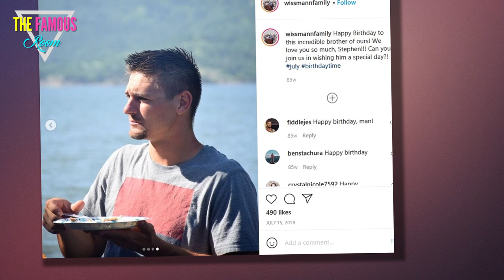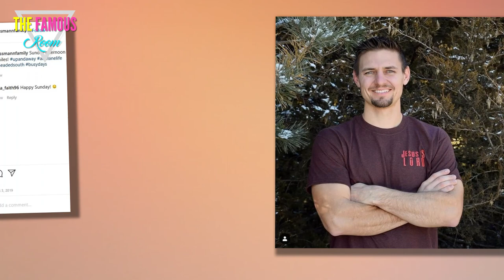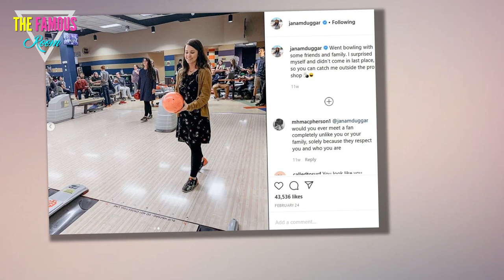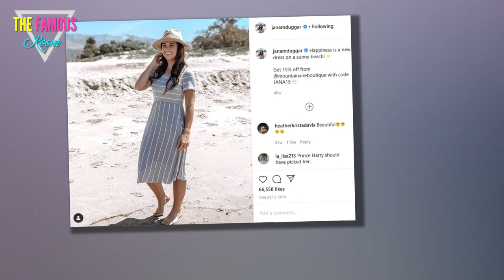Jana Duggar and Stephen Wissman - Secretly Courting?! Counting On - TLC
Pretty much every time Jana Duggar is photographed in the presence of a man, Counting On fans jump to the conclusion that the two of them are courting.

This obviously leads to a lot of dead ends, and most of the speculation about Jana's love life has led nowhere.

But fans remain hopeful that someday, one of the men who enter Jana's life will remain there for the long haul.

And the latest candidate might be the most promising to date!

His name is Stephen Wissman, and he's a 27-year-old pilot from Nebraska.

A since-deleted photo that shows Jana at the Wissman home on Christmas has led to widespread speculation that these two are more than just friends.

In fact, we don't think Duggar fans have ever been so convinced that Jana has finally found Mr. Right!

I think this is the first time she’s ever been to Christmas at someone else’s home and is pictured seated next to that man on the couch,” one reddit user wrote

“This feels huge to me. They are sitting so close together!" another added.

“They’re sitting awfully close, it appears," a third chimed in.

As The Sun reports, Jana and Stephen were also spotted together during a recent trip to Chip and Joanna Gaines' Magnolia Bakery in Waco, Texas.

Along with several family members and friends, the two stood near one another in a group shot.

Holidays and road trips together? This certainly feels like more than a friendship!

Asked by The Sun about his relationship with Jana, Stephen dodged the question, telling the outlet, “I’m busy with work."

So who is this mystery man?

Well, he comes from a large, fundamentalist family (of course), and according to the Wissman's website, he's a man of many talents:

“He enjoys being a pilot, assistant manager of Wissmann Enterprises, Inc., making small furniture and being physically active through workouts and sports,” the description reads.

“He is gifted in initiating conversations that encourage and challenge, and he has a heart for ministry.”

Stephen is also part of the family’s band and “directs a lot of our music arrangements, plays mandolin and guitar and sings lead and bass.”

These days, Jana mostly avoids conversation about her love life, but she did open up about it during an episode of Counting On last year.

“Sometimes it can get a little, like, what? It’s not the only thing in the world to talk about," she said at the time.

Jana went on to reveal that while she enjoys the single life, she finds it tiresome at times.

“As for now it’s nice, I get to do a lot of different things, but … I mean, I wouldn’t mind it. There are those moments with, like, all the different couples are hanging out," she added.

As for whether she would be open to the possibility of relocating to Nebraska, Jana recently revealed that she would be willing to leave her beloved Arkansas for the right man.

"I used to be a little more strict, I wanted to find someone who would move or is from here," Jana said.

“But as time goes on, I have found I love to travel more than I thought I did, so if I really loved a guy, I would follow him to the ends of the earth and go where he is," she continued.

"So far, I just haven't found that one but when he comes, he doesn't have to stay in Arkansas. I just have to love you so much I will go with you.”

Jana loves to travel and Stephen is a pilot?

We don't want to get too excited about this situation, but it's really starting to feel like we're on the verge of a big announcement!